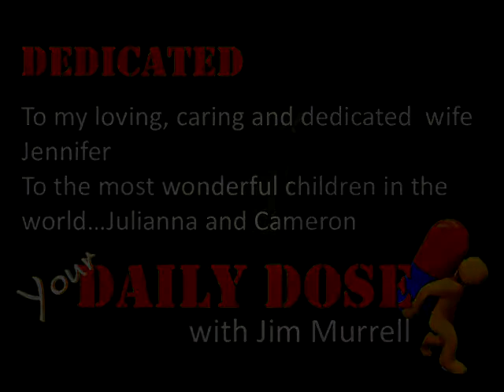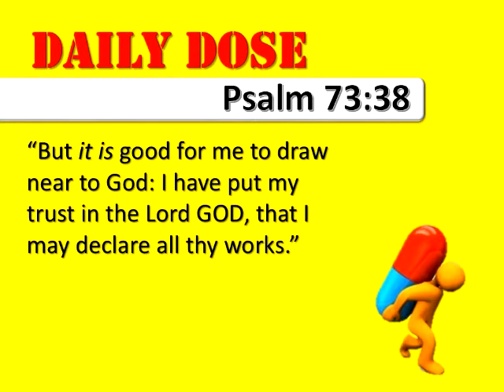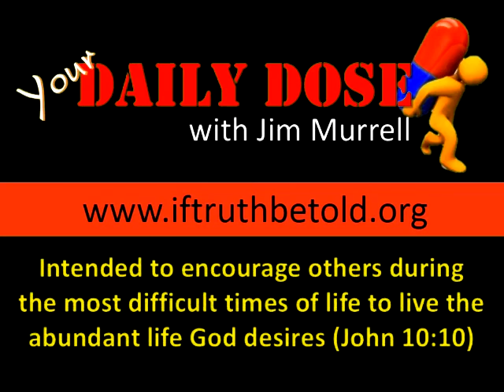Daily Dose (Trust) 5.19.13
"Intended to encourage others in life's most diffcult times"